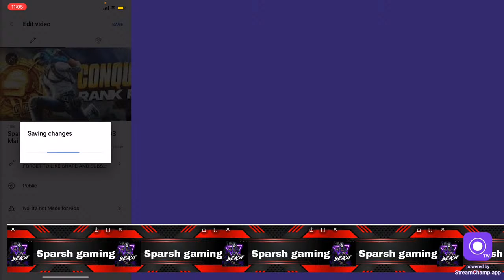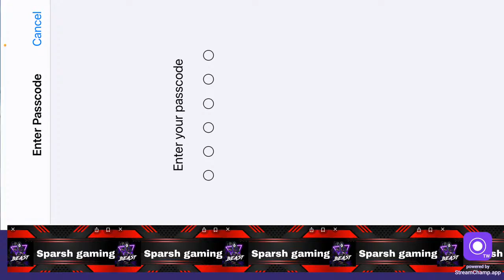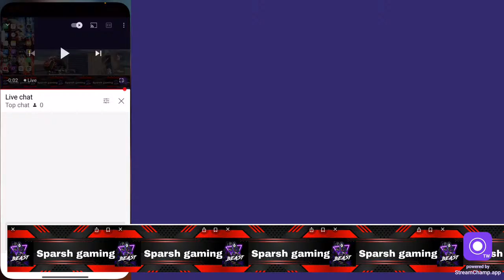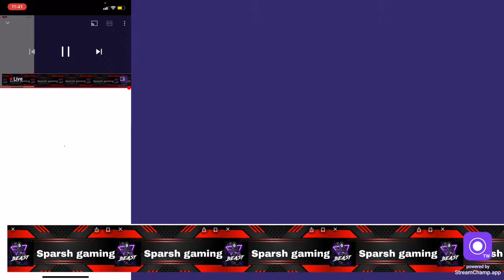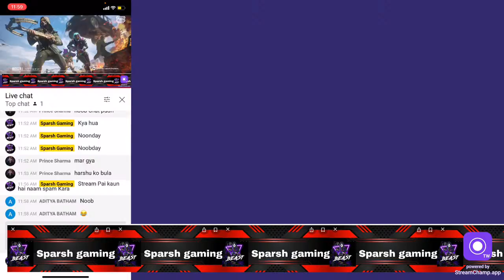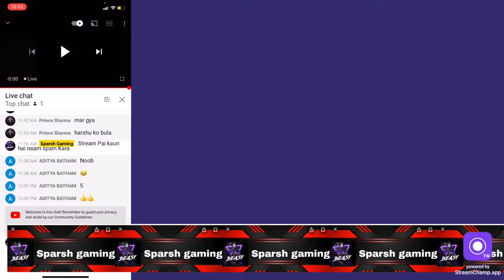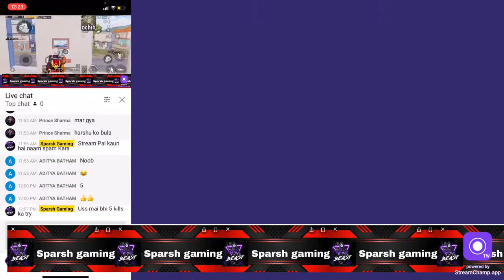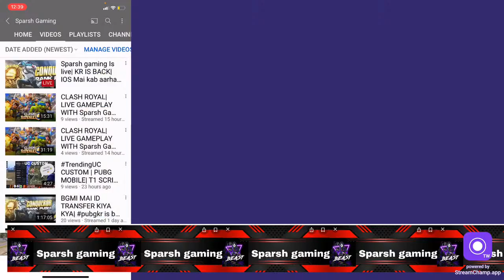Sparsh gaming Is live| KR IS BACK| IOS Mai kab aarha hai bgmi?